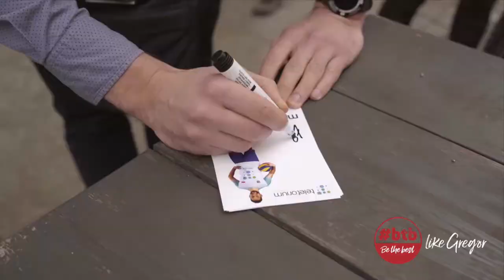btb like Gregor!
Tak wygląda dzień Mistrza - siatkarza, Grzegorza Łomacza.
Poranek rozpoczyna od treningu, bo to właśnie trening czyni mistrzem. Grzegorz sporo podróżuje - najczęściej samochodem. Równie ważne są dla niego spotkania biznesowe i fani, którym nigdy nie odmawia autografów czy zdjęć.